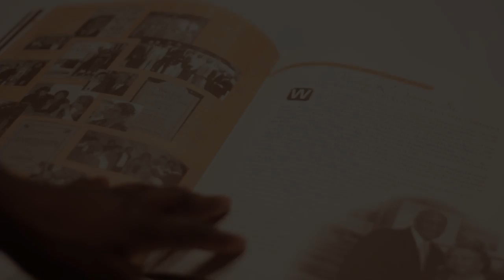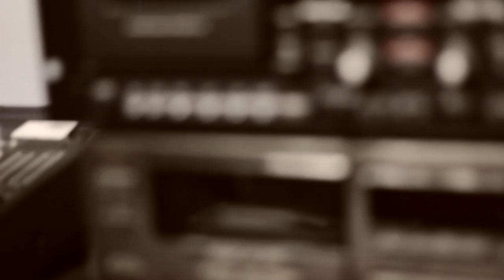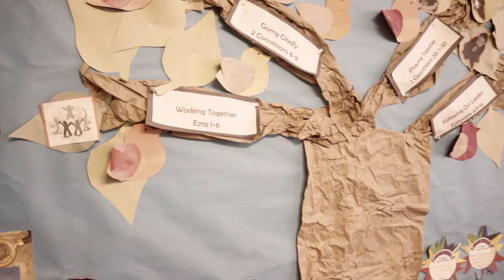We Harvest Promo